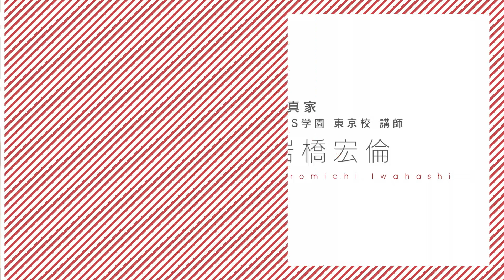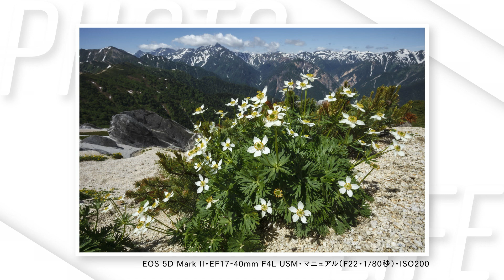山々の風景写真 北アルプスの四季を撮ろう 講師：岩橋宏倫【キヤノン公式】